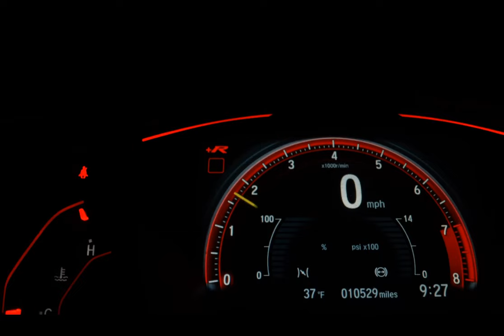TOYOTA HILUX - 2010 - São Paulo/SP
JJ VEICULOS e João Dias Veículos, há mais de 20 anos no mercado de automóveis, realizando sonhos, venha realizar o seu também, contamos com um amplo estoque de carros multimarcas, financiamento e aprovação na hora por WhatsApp, carros revisados com garantia de 90 dias ou 3.000km (o que ocorrer primeiro), veículos periciados por empresa credenciada no DETRAN. Financiamentos em até 60x com taxas de juros imbatíveis, e a melhor avaliação do seu usado na troca!! Para garantir a sua oferta procure um de nossos Consultores. Idoneidade e segurança acima de tudo

Dados do Veículo
Veículo: TOYOTA / HILUX 2.7 SR 4X2 CD 16V
Ano: 2010/2010
Combustível: GASOLINA
Portas: 4 PORTAS
Câmbio: Automático
Cor: PRATA
KM: 112.000

✅ Air Bag
✅ Alarme
✅ Ar Condicionado
✅ Ar Quente
✅ Capota Marítima
✅ CD e MP3 Player
✅ CD Player
✅ Desembaçador Traseiro
✅ Direção Hidráulica
✅ Encosto de Cabeça Traseiro
✅ Freio ABS
✅ Protetor de Caçamba
✅ Rádio
✅ Travas Elétricas
✅ Vidros Elétricos
✅ Volante com Regulagem de Altura
✅ Kit Multimídia
✅ Trio Elétrico
✅ Farol de Neblina
✅ Entrada USB
✅ Distribuição Eletrônica de Frenagem
✅ Bluetooth
✅ Air Bag Passageiro
✅ Porta Copos
✅ Trava Elétrica Central
✅ Bancos Elétricos